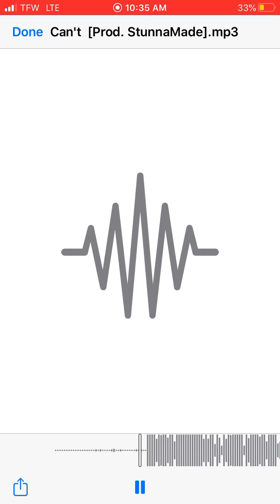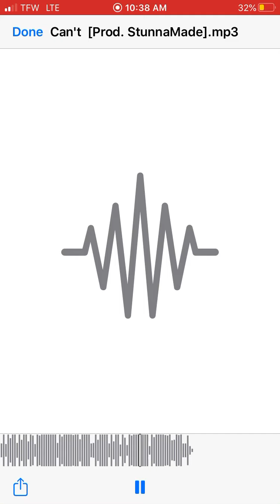(Kag) can’t ft doncannon,skate yee,tb and kB